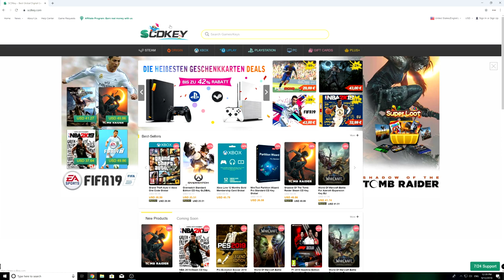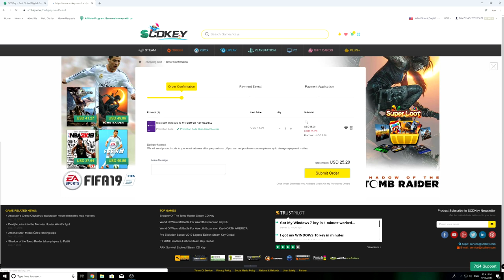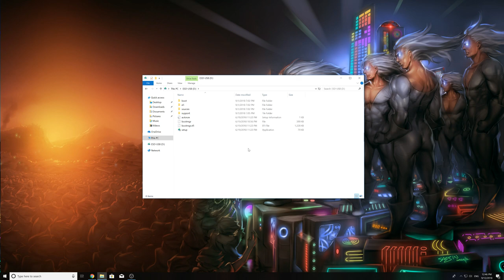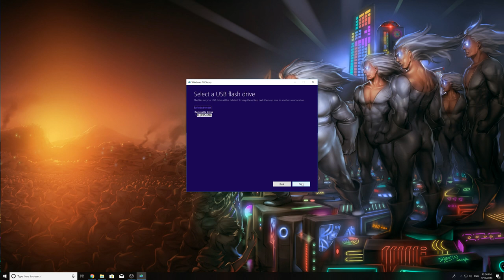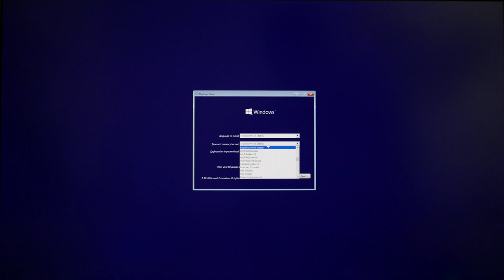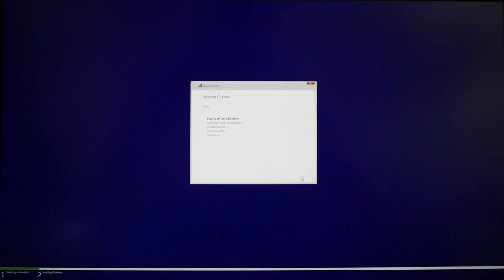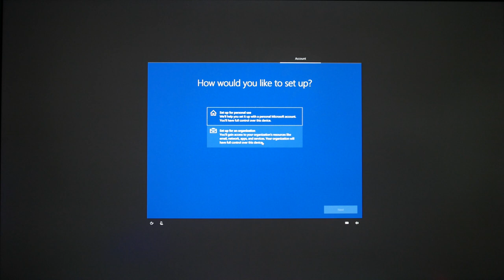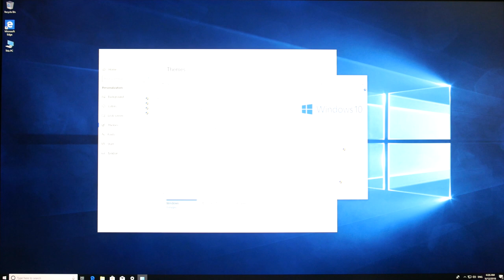KAKO INSTALIRATI WINDOWS 10 PRO + GIVEAWAY WIN 10 PRO KEY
Podržite nas / Support us:
→ SCDkey（UP86% off）
Hardware na kome se snima i montira ► ► ►
CPU - CPU cooler ►Intel i7-8700k - NHD15S
MOBO ► ASUS Maximus X Formula
RAM ► TridentZ RGB 16GB 3200MHz